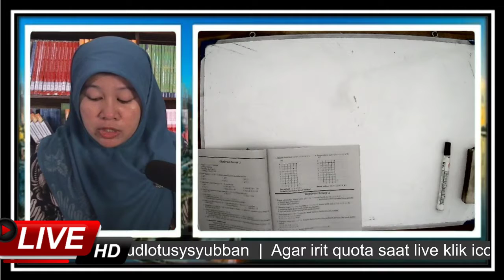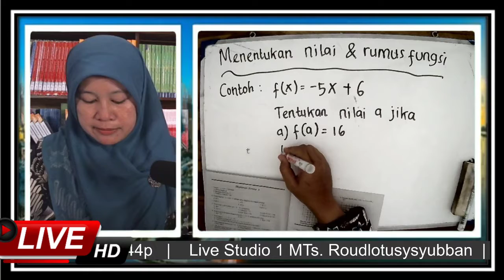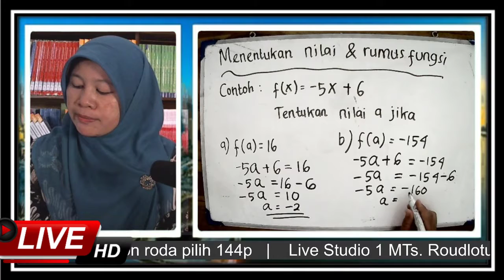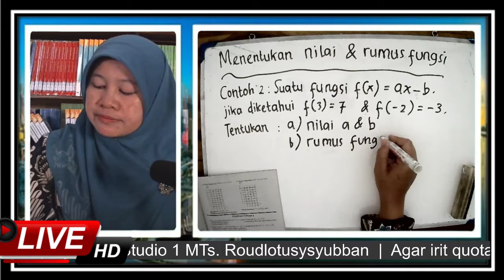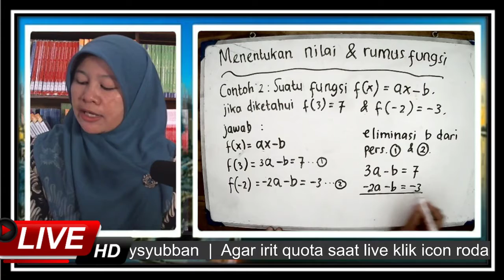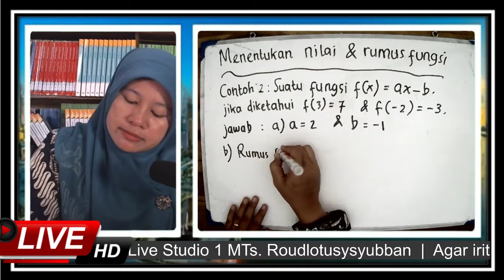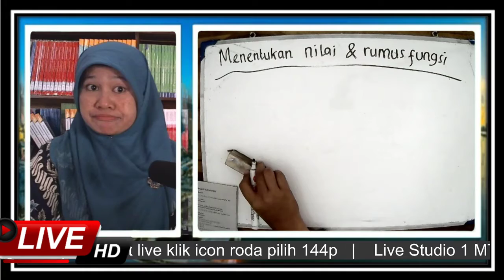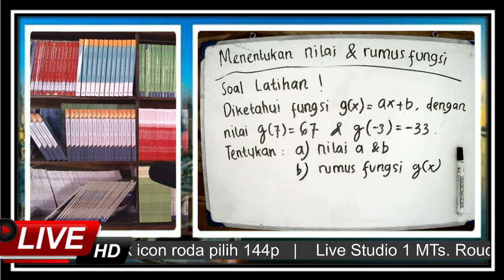Matematika (Menentukan Nilai dan Rumus Fungsi) Isminingsih, S.Tp, S.Pd